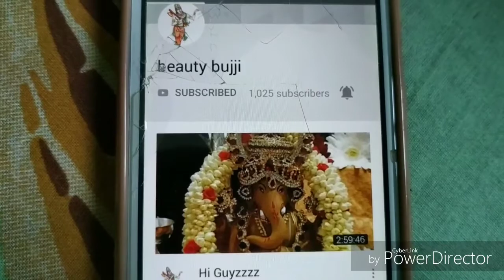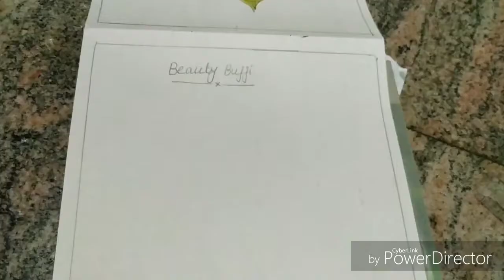ganesh drawing#two types of ganesha drawing for kids👍